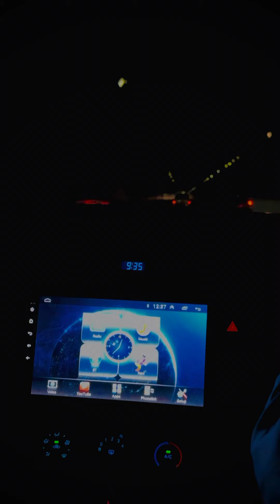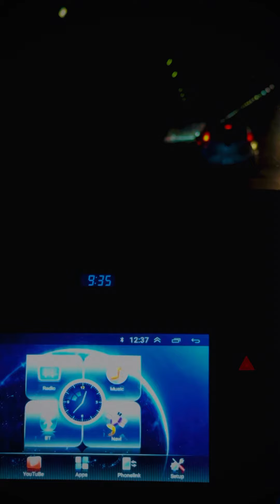Kohat friendship tunel